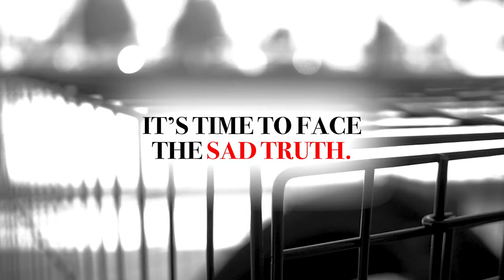It's Time to Face The Sad Truth...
Every tire deserves a good home.